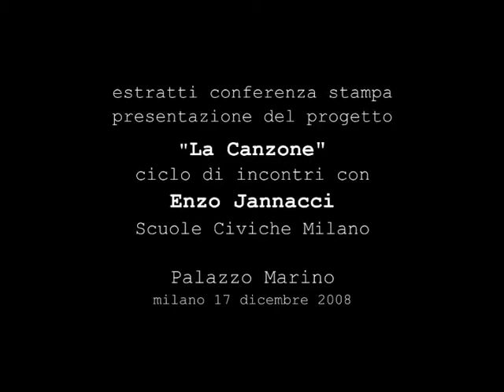La Canzone - Enzo Jannacci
Estratti conferenza stampa
presentazione progetto "La Canzone"
8 incontri con Enzo Jannacci
e l'arte delle parole in musica
a cura di Enrico Intra

Associazione Musica Oggi
in collaborazione con Dario Zigiotto
Fondazione Scuole Civiche di Milano
Accademia Internazionale della Musica
Ass. Politiche del Lavoro e Occupazioni

Milano Palazzo Marino
17 dicembre 2008